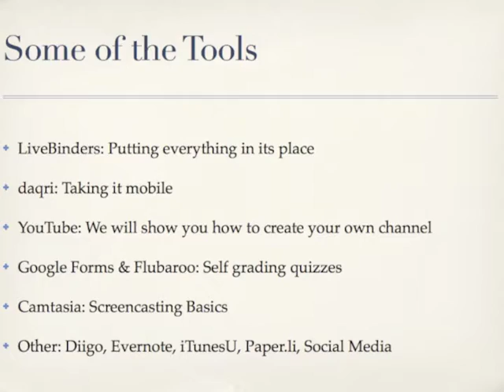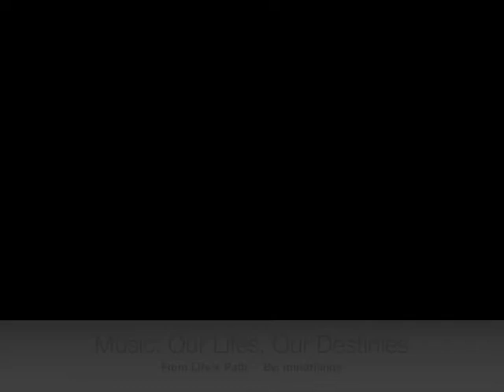JAN 2 PD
This video is being used to introduce the January 2, 2012 PD for Byron Center High School.